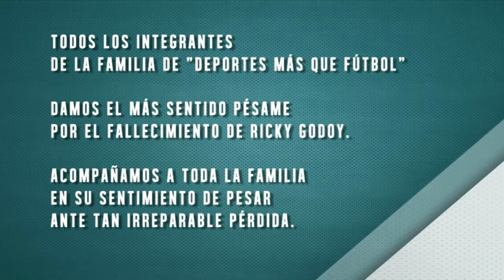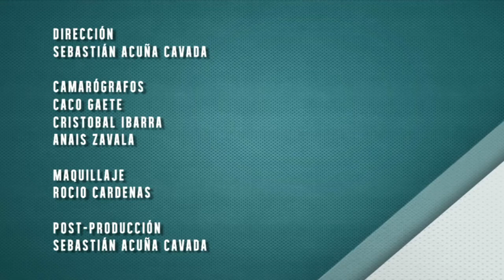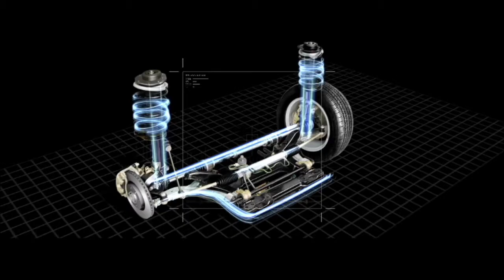2014-06-07 DMQF Triatlón: Macarena y Catalina Salazar